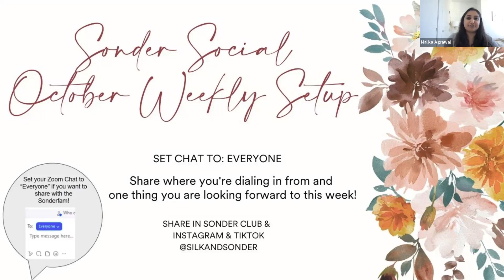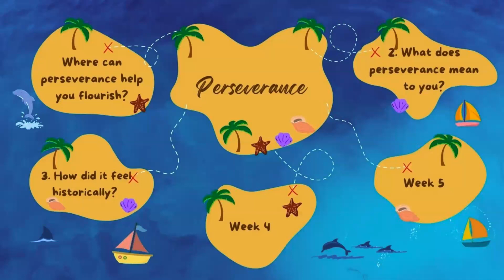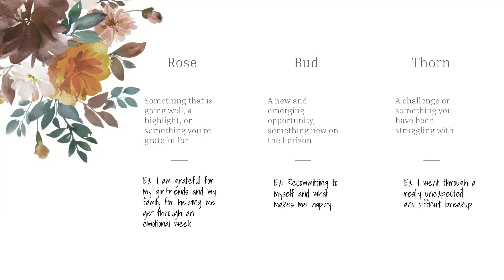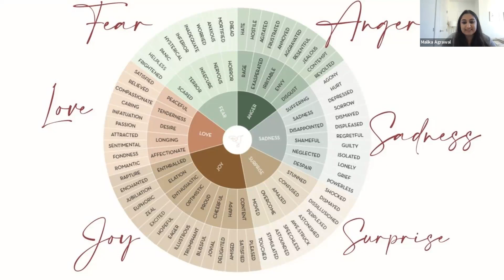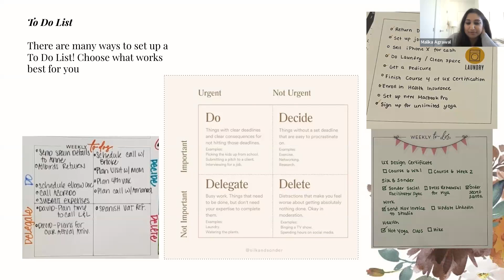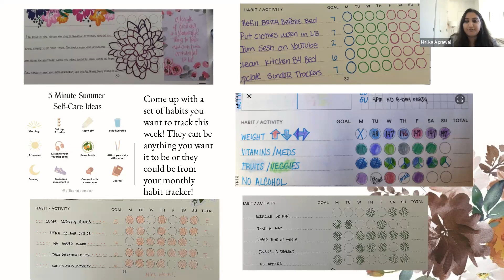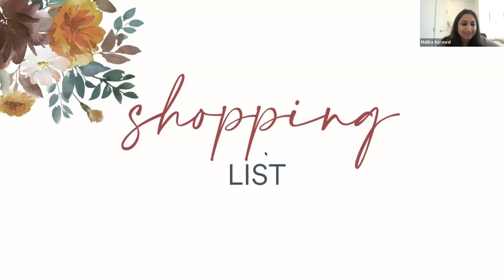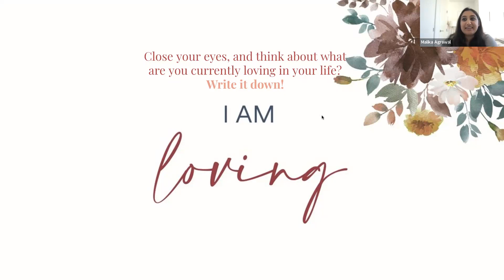Sonder Social: Plan Your Upcoming Week! 2023-10-15